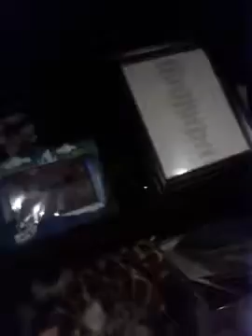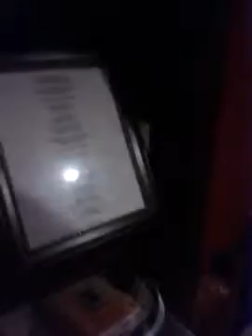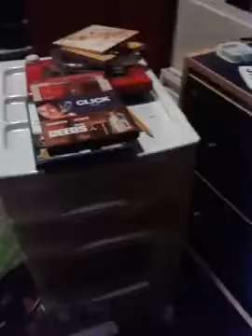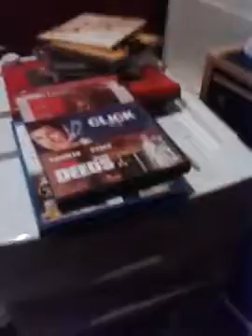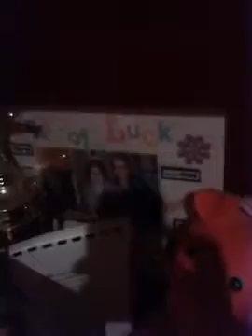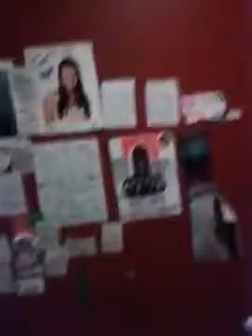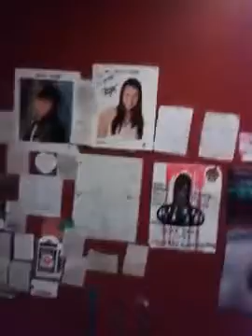A tour of my room